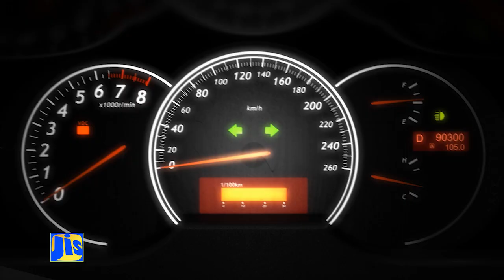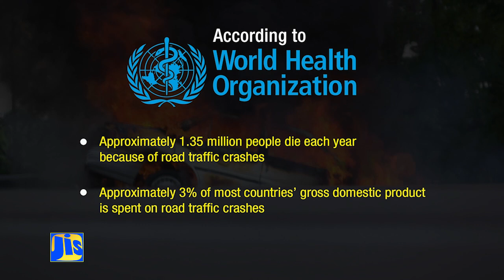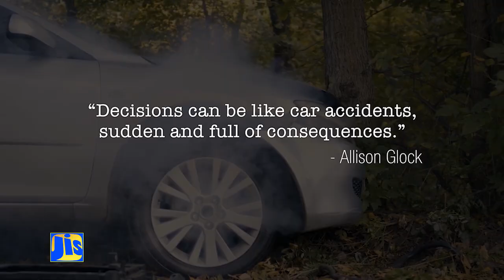Reporting A Motor Vehicle Crash